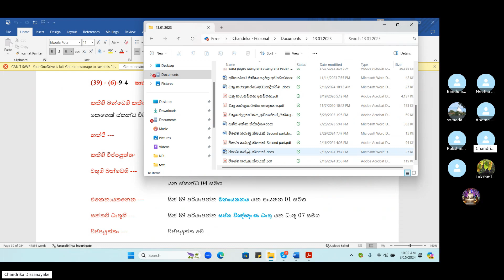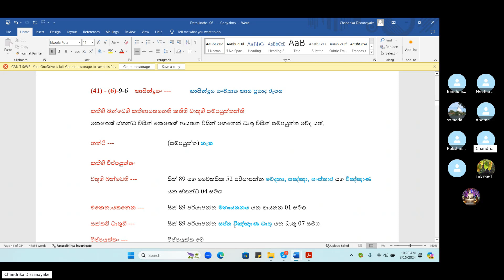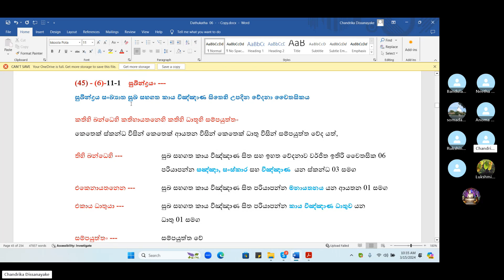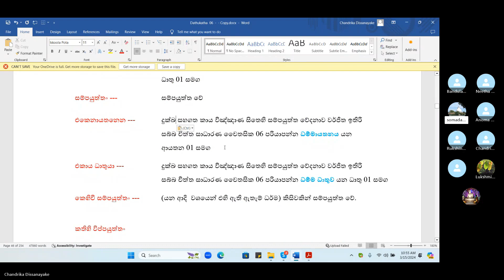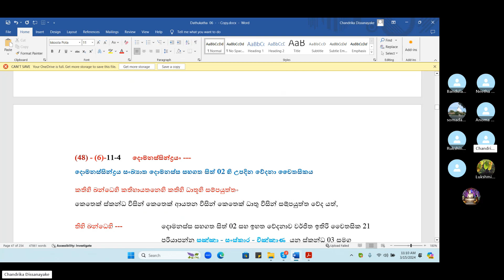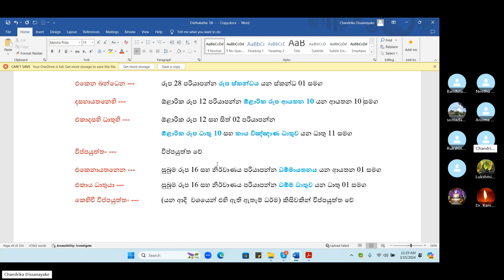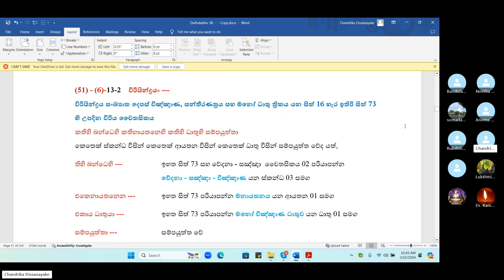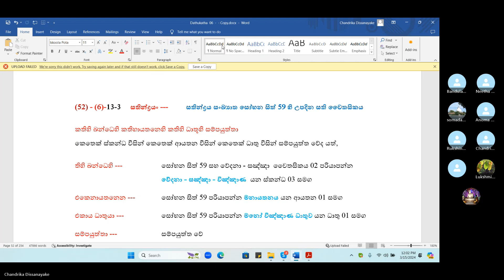55: (16.03.24) ධාතුකථා ප්‍රකරණය ඇසුරින් සිදුකෙරන ධර්ම සාකච්ඡා - චන්ද්‍රිකා දිසානායක මහත්මිය විසින්